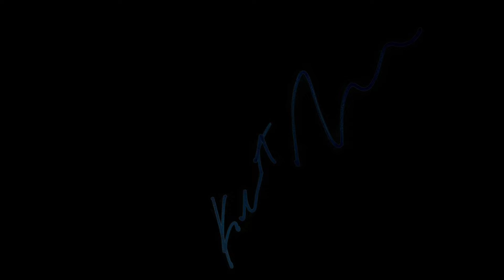Grizz.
Johnny. (Grizz, you know. 💯✌️🤍🌳👌🤙)
Music remixed from @caveboymusic somethinglikesummer & Edith Piaf johnnytunespasunange @edithpiaf_fanpage